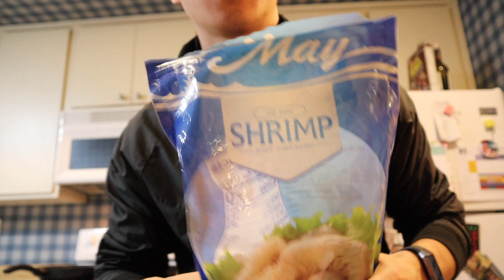2/11/18 - Day in the Life - LifeWithVinceLuu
In this video, I show you all what a regular day looks like for me!

CAMERA EQUIPMENT:
Canon M50
Manfrotto Mini Tri Pod

COMPUTER:
Macbook Air
External Hard Drive: WD Passport 2 TB for Mac